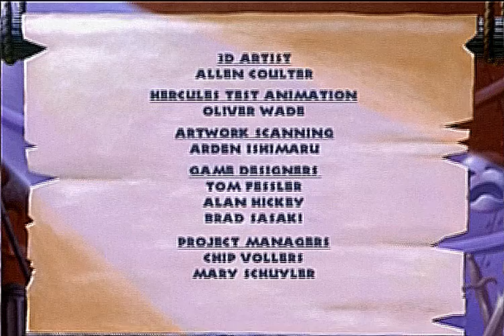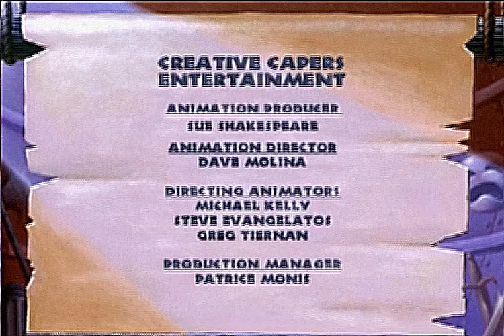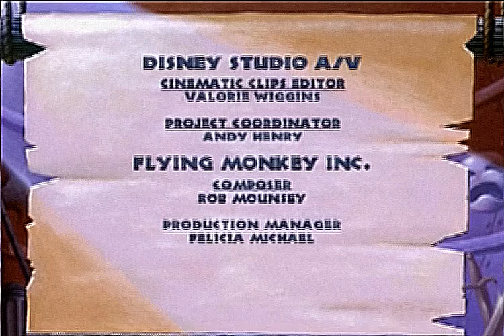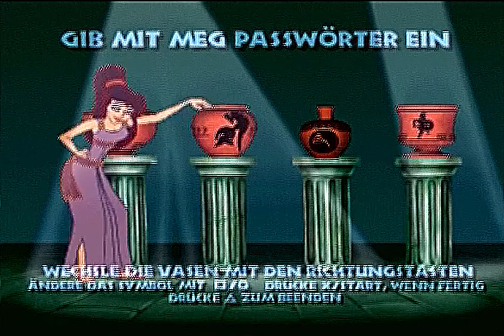Let's Play Disney's Hercules #07 FINALE!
Der Flug der Titanen, war doch einfacher als in meiner Erinnerung. Danach geht es durch den Schlund der unendlichen Qualen zu Hades, der im Sog der Seelen auf uns wartet.

Disney's Hercules (oder Disney's Hercules Action-Spiel) ist ein Platformer der 1997 auf den Markt kam. Er basiert auf dem gleichnamigen Film der in der griechischen Mythologie spielt. Hades hat Hercules Unsterblichkeit genommen. Um diese zurückzuerlangen und auf den Olymp zurückzugkehren, muss er unterschiedliche Aufgaben lösen, Schurken erledigen und zu guter Letzt, Hades besiegen.